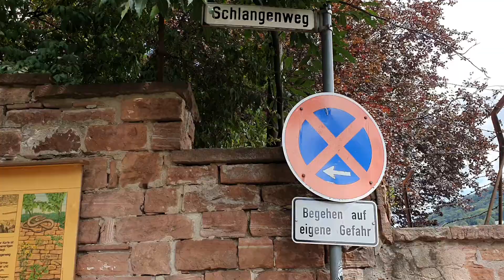Heidelberg🧑‍💻 🌁 Alte Brücke🐒 Alt Stadt🏛